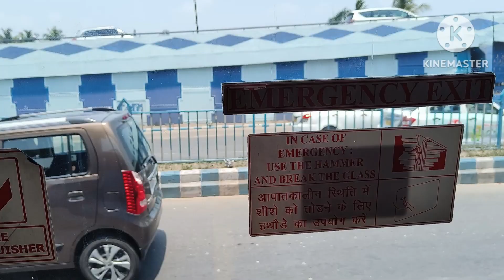Science City Kolkata || full video || entry fees kitna hai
Science City Kolkata || full video || entry fees kitna hai # sumis life all details